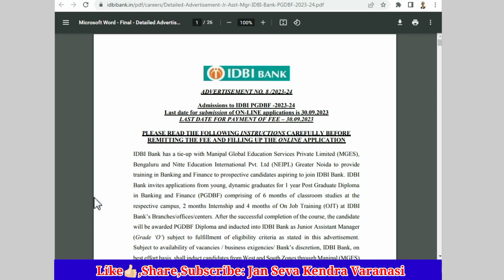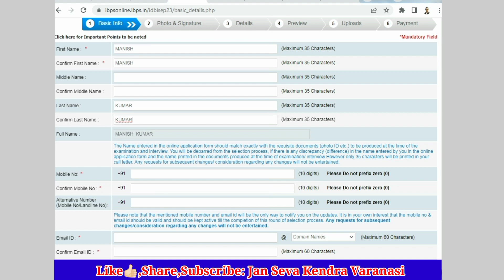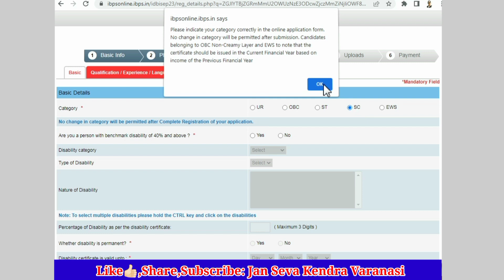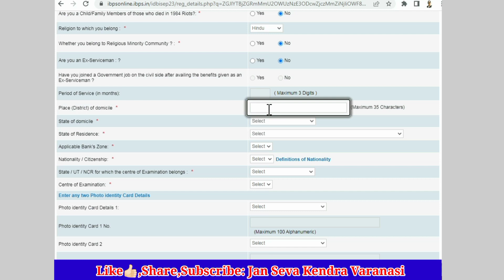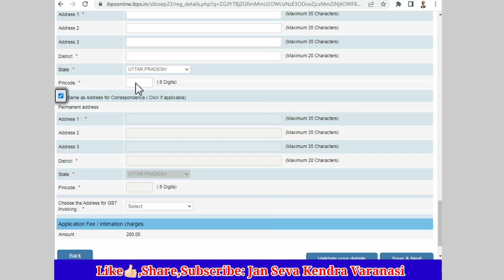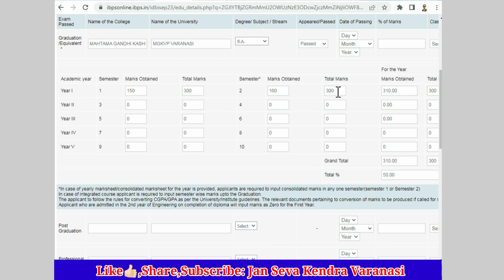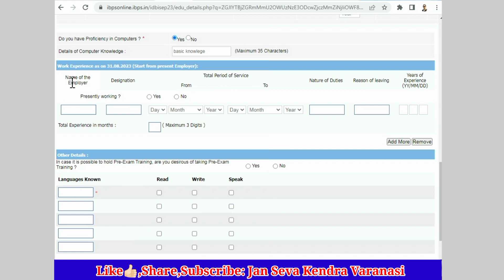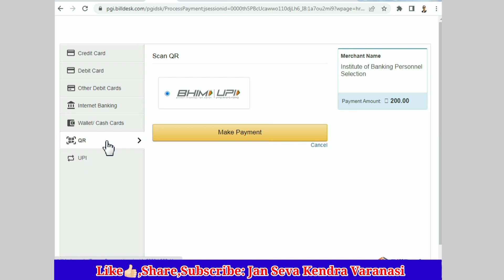IDBI Bank Junior Assistant Manager Online Form 2023 Kaise Bhare | IDBI Bank Form Fill Up 2023